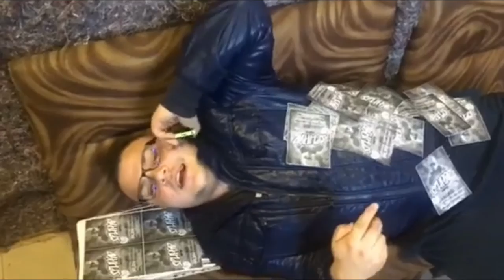Wicked Tuesdays@ClubPlay /SPLITKID & Mr. D/ 04.04.2017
На 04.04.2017 Вторник ще се проведе едно от най-големите черни партита във Велико Търново !Мястото е КЛУБ PLAY ! Замесените са Splitkid & Mr. D подкрепени от  ЩАБА ! За раздвижените Ви тела ще се погрижи DJ/SELECTA ЯМБРОКУЛИ от ЩАБА !
ДВОЙНИ ПОМПИ И КАЧУЛКИ ДО СУТРИНТА
ОЧАКВАМЕ ВИ !